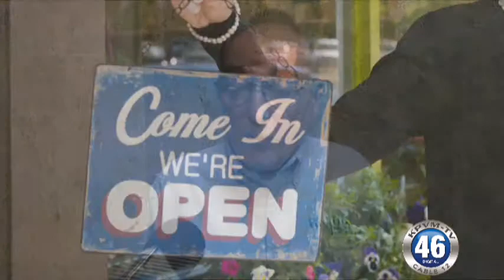01/23/2013 Rural Nevada Development Corporation Business Lending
The Rural Nevada Development Corporation has alternative lending options for small business owners.